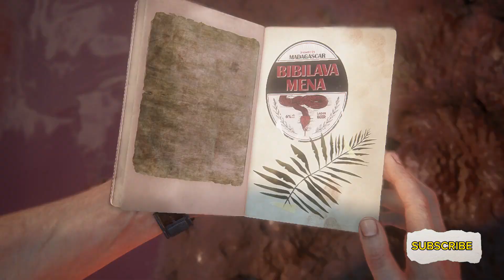Uncharted 4: A Thief's End Gameplay Walkthrough Part 7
🎮 Uncharted 4: A Thief's End Gameplay Walkthrough - Join Nathan Drake in his final adventure as he embarks on a thrilling quest for treasure and redemption! Follow along as we dive into the breathtaking world of Uncharted 4, filled with action-packed sequences, stunning visuals, and heart-pounding moments.

🌍 Explore exotic locations from lush jungles to snowy peaks, all beautifully rendered with cutting-edge graphics that push the PlayStation 4 to its limits. Immerse yourself in a cinematic experience like no other, where every decision could mean life or death.

🎬 Watch as Nathan Drake's story unfolds with cinematic storytelling that blurs the lines between gaming and Hollywood blockbuster. Will he find the treasure he seeks, or will the past finally catch up with him?